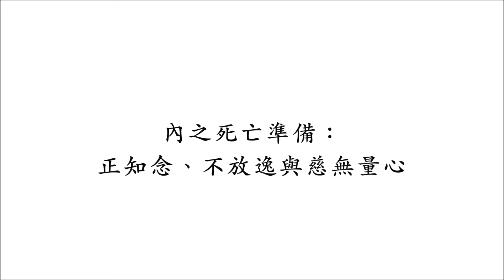臨終導引2之5 內之死亡準備：正知念、不放逸與慈無量心